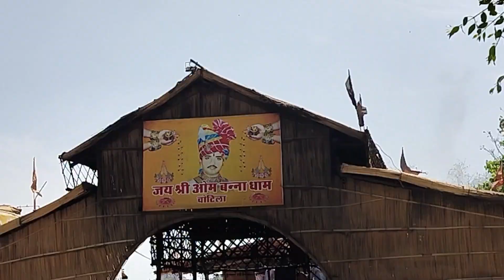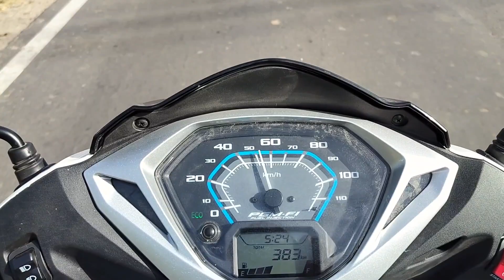Om Banna Vlog😍 | इस मंदिर में होती है बुलैट की पूजा😱 Om Banna Chotila Pali | Om Banna Story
Om Banna Vlog😍 | इस मंदिर में होती है बुलैट की पूजा😱 Om Banna Chotila Pali | Prabhu Singh Vlogs